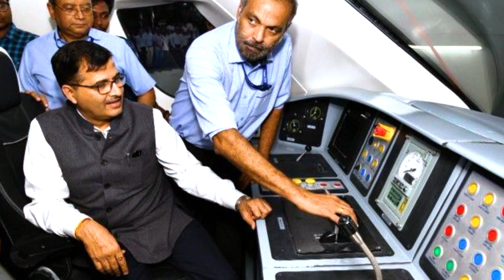देशभर में वन्देमातरम ट्रेनों को चलाने के लिए मोदी सरकार ने उठाया ये कदम